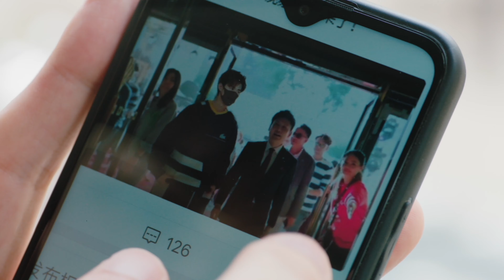【FULL】 你好，我的对面男友 EP03 | 霸总开始了对灰姑娘的猛烈追求，约会送花烛光晚餐氛围直接拉满，这连招谁能招架住啊！ | 嘉羿 金子璇 霸总 灰姑娘 你好，我的对面男友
剧情简介：女孩陆纷纷靠着天赋、勇气和不屈不挠的坚强斗志在红酒行业闯出一片自己的天地，并与性格古怪的“逆龄霸总”许明辰展开了一段既有别扭搞笑，又有浪漫心动的恋爱奇旅。
X Vision华语恋剧场将为您定期上线最热&最好看的华语剧集，类型包括古装甜宠&古装玄幻&青春校园&都市爱情&职场奋斗…
华语好剧播不停，订阅关注不错过~
感谢您的支持与关注！✨
成为此频道的会员即可获享以下福利：